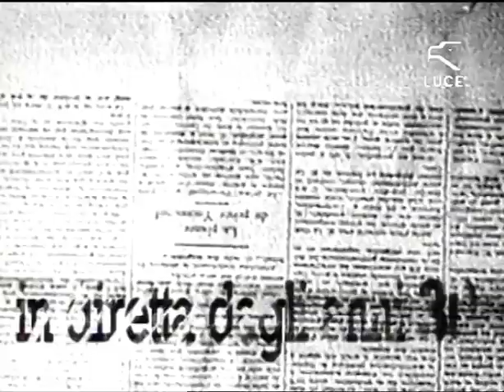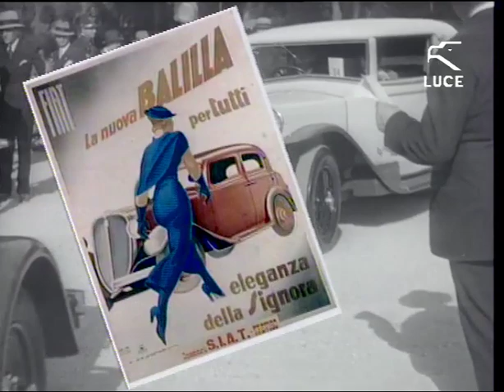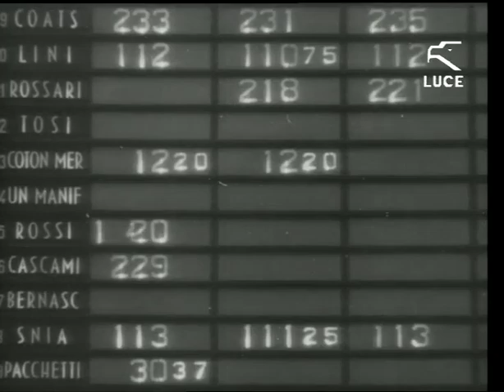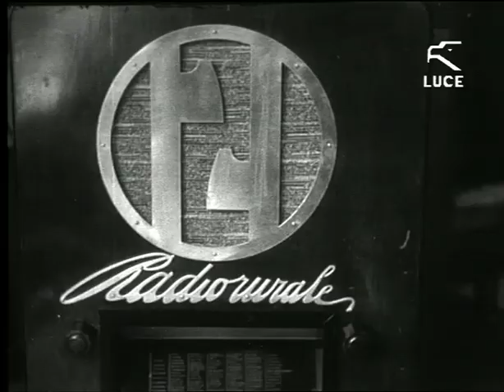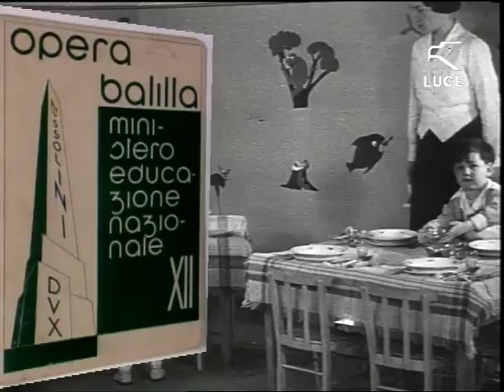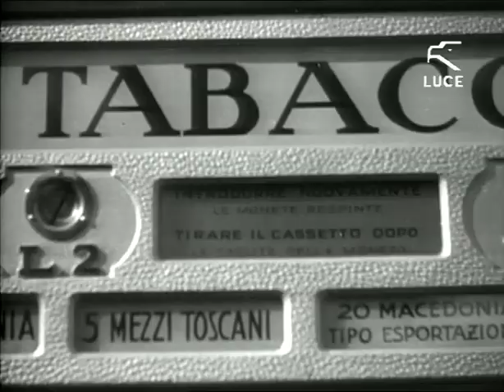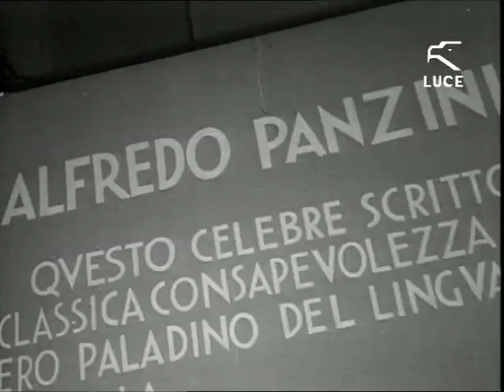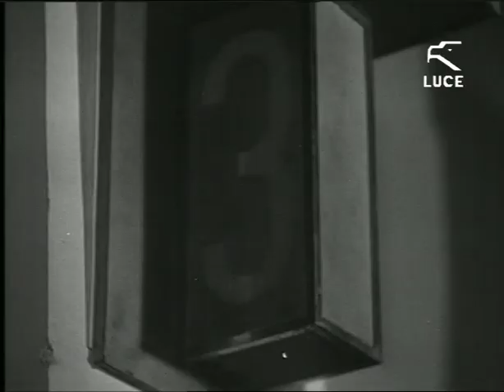02 Mille Lire al mese